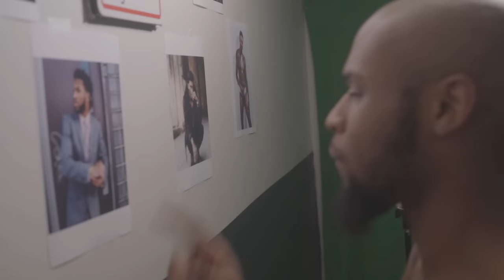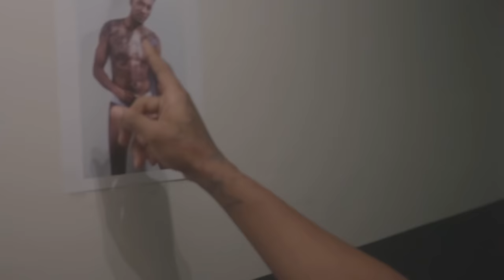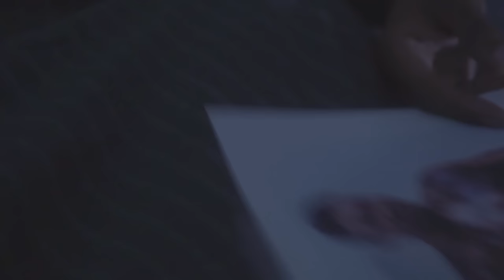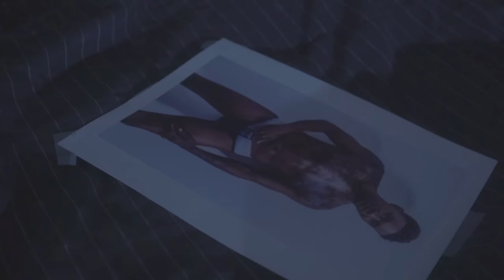BlackBook Series Premiere